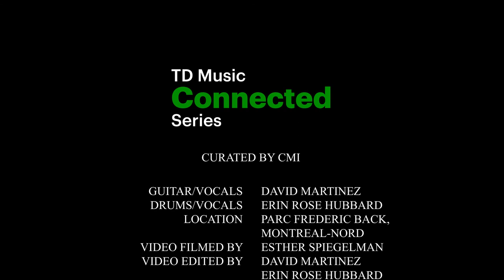Jitensha: TD Music Connected Series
As an interracial couple/music duo, we are so grateful for all the ones that came before us who struggled and fought for equality, and for the ones who are still fighting to this day. Because of their effort and courage we have been afforded this gift of opportunity.

Thank you to TD Canada & Canada's Music Incubator for stepping forward and contributing to the road to reconciliation!

Location: Parvis Papineau